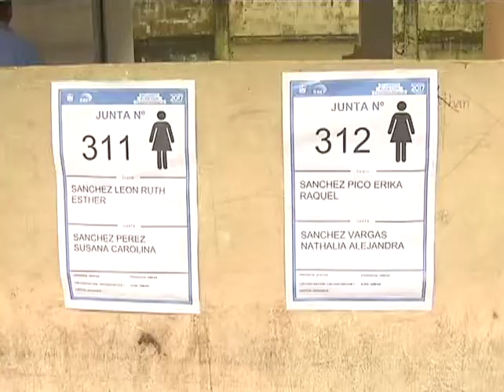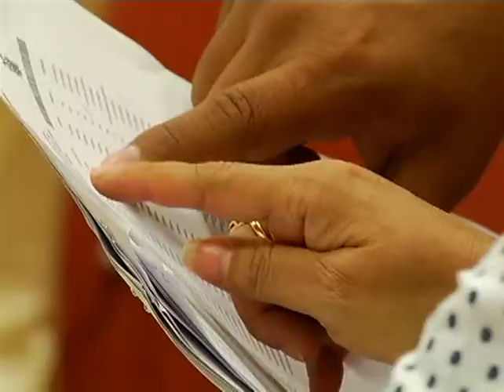Cámara de Comercio de Guayaquil campaña por el sí.